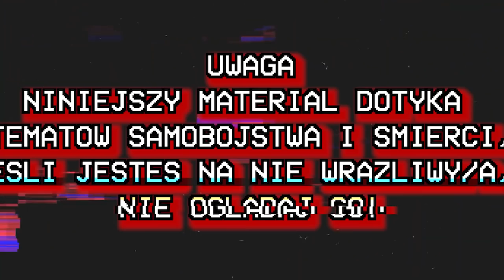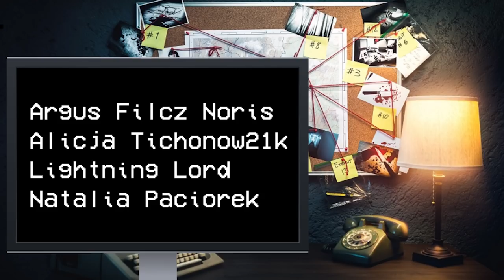ZAKAZANE, ZAGINIONE ODCINKI BAJEK DLA DZIECI 5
Próg na dziś to 1100 like! Zostaw subskrypcję jeżeli jesteś nowy ponieważ dobijamy 70 000 widzów do początku wakacji!